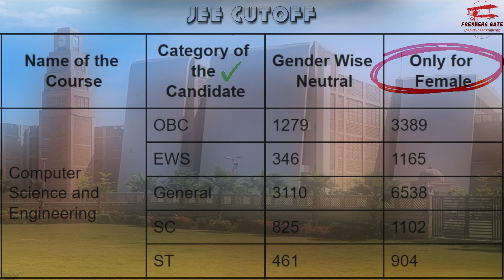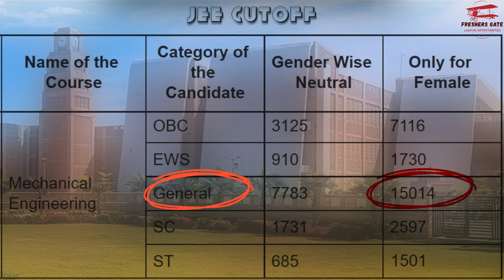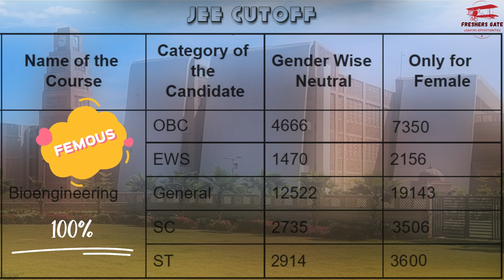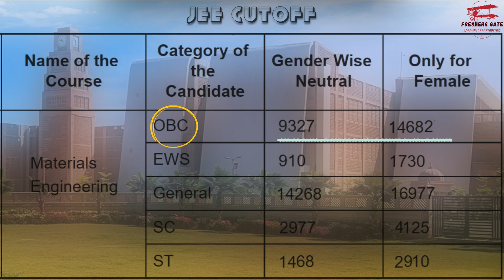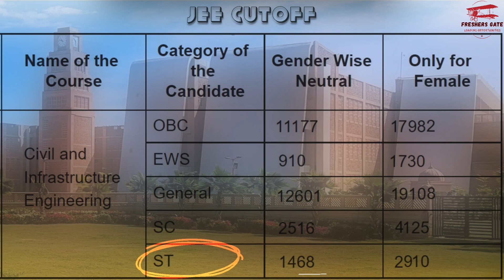IIT JODHPUR | IIT JODHPUR JEE CUTOFF | IIT JODHPUR PLACEMENT | IIT JODHPUR FEES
Hello Everyone, This video tells you the complete and most important information about IIT Jodhpur where we discuss information like campus facilities, JEE advance cut-off for each and every branch, fees structure for all categories, detail & latest placement statistics of IIT Jodhpur.

Thanks,
D. Harishchandra